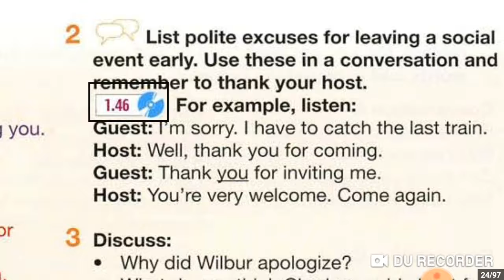Vân Anh 1.46 recording 21/12/2017